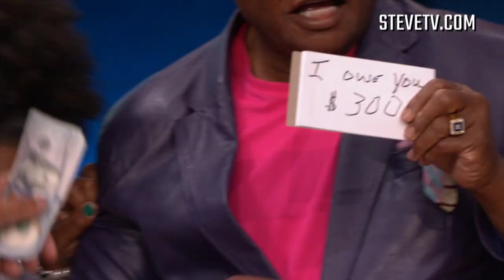Comedian George Wallace on Steve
Comedian George Wallace appears on Steve hosted by Steve Harvey. December 2017